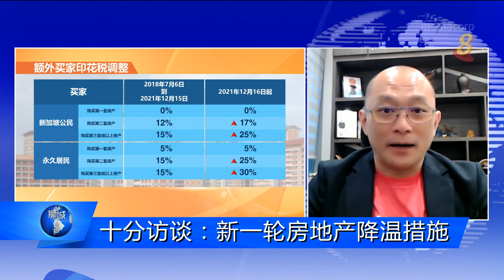狮城有约 | 十分访谈：新一轮房地产降温措施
16/12/2021 播出

政府星期三深夜宣布，即日起实施新一轮房地产降温措施，包括调高购买第二套房产的额外买家印花税，和收紧总偿债比率，同时增加预购组屋和私宅供应量，以满足国人拥屋的强劲需求。这一系列新措施到底能否稳定本地房地产市场？对于公众又有哪些影响？